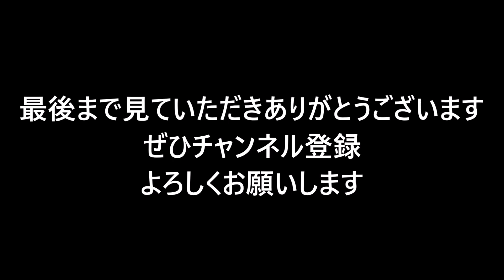大型トラック運転手 俺にも夢はあったさ！パイロット レーサー 警察官 野球選手 あなたのなりたかった夢は？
撮影機器
GoPro hero8 ブラック